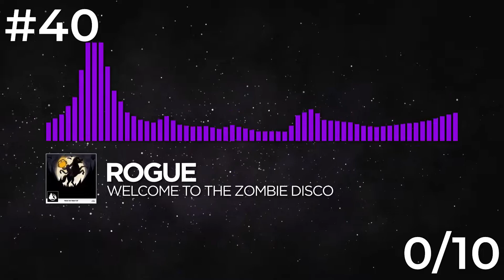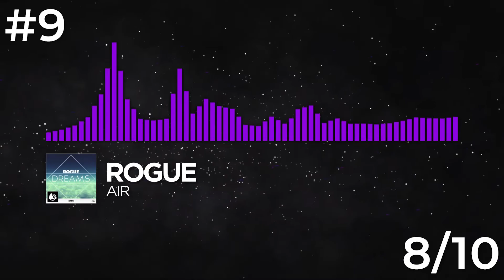Ranking Rogue's Monstercat Discography (up to Feel Alright)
Up to Feel Alright anyway, this man kinda sucked a long time ago but has some incredible gems nowadays, also some gems from back in the day too, very cool Rogue